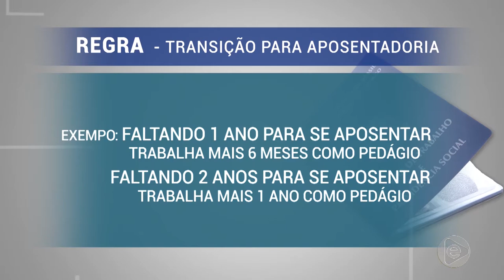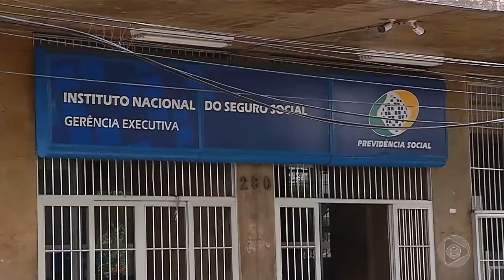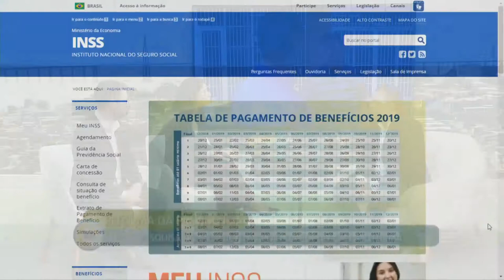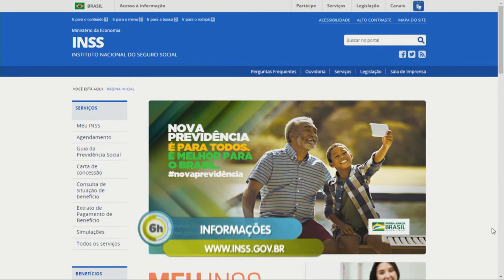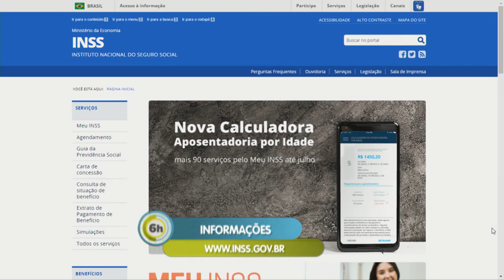6 Horas Notícias – 09 07 2019 03º Bloco